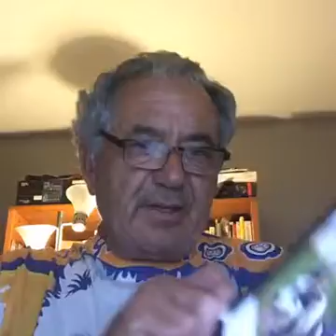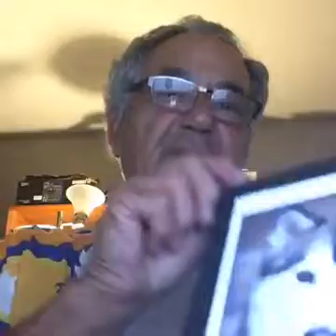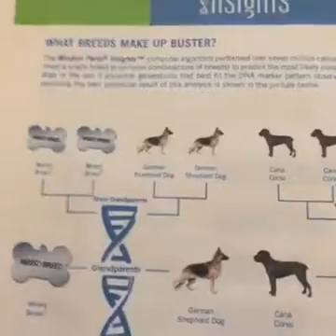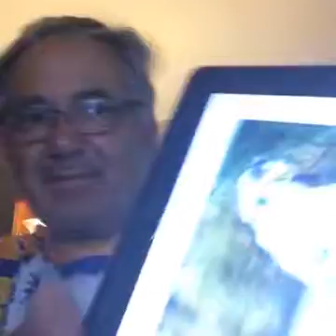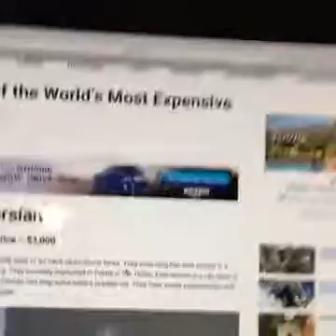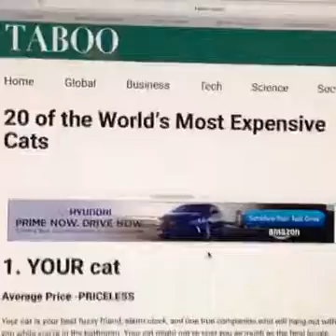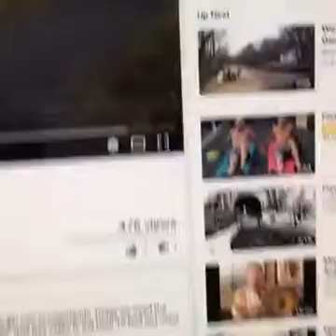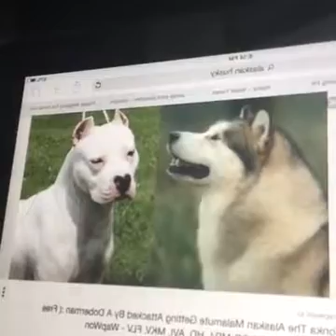WooF Ditty Show - An Alaskan Husky Ditty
Broadcasted Live on Facebook August 19, 2016